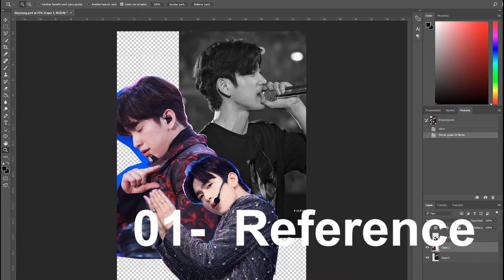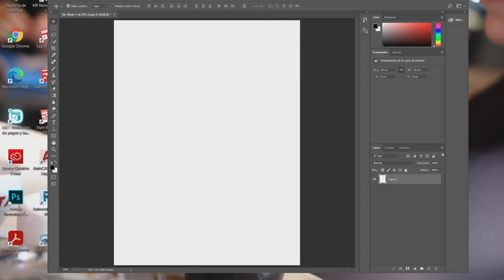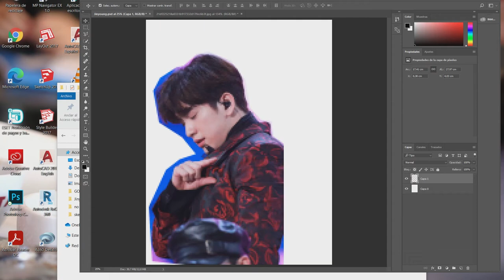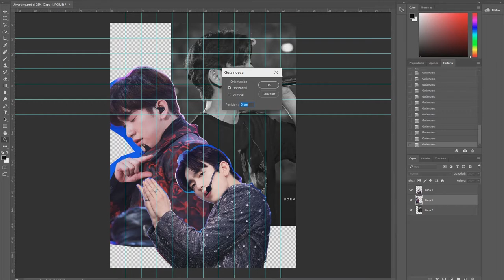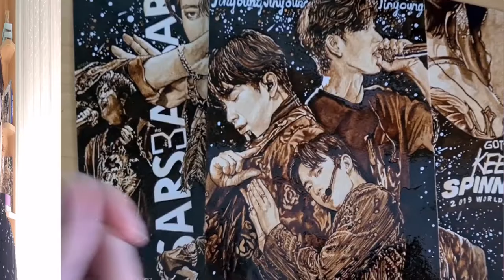Drawing Jinyoung (GOT7) with coffee and brown pencil | My first tutorial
It took me so long but I'm finally back and with my first tutorial. A year ago I posted a tweet about all the steps I follow when I'm drawing with coffee so this video is basically that but with a more detailed explanation. I'll do a full tutorial about the coffee part of my drawings as soon as I'm used to the camera (or at least I can look at it properly...sorry for that). The video is in English and Spanish and I added subtitles in both languajes (for the Spanish ones  turn on the subtitles on Youtube). So I hope you enjoy this!